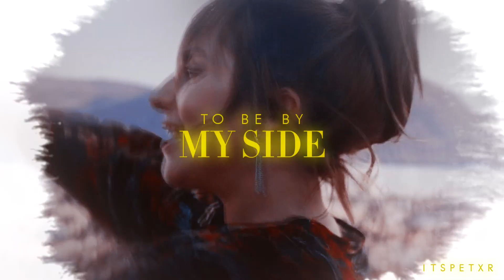Is That Alright? [Ally & Jack]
ugh, it's been a while hasn't it... well I didn't have the time or the inspo to edit a video but these two.. this movie.. I love it...
coloring : KeepHopeAlive
song : u know it sis